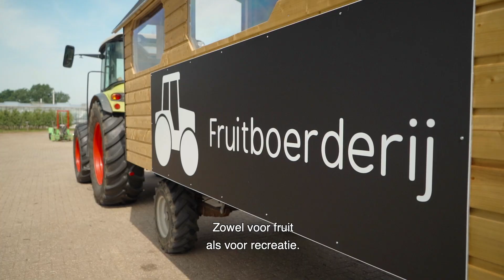Dijkverlegging voor behoud rivierbed (systeemmaatregelen): geluiden uit de omgeving